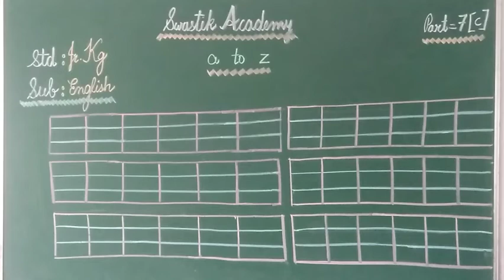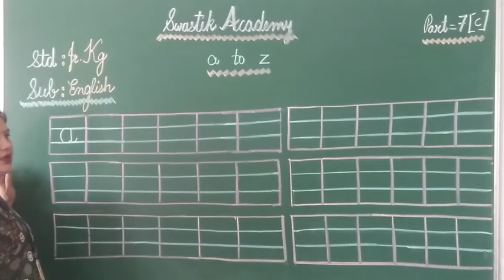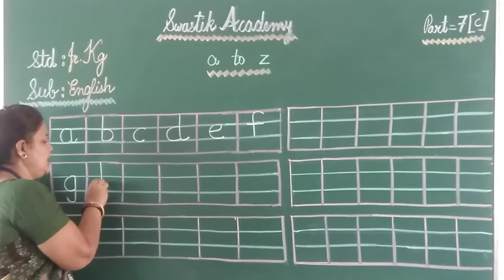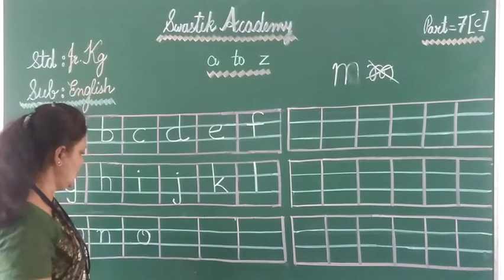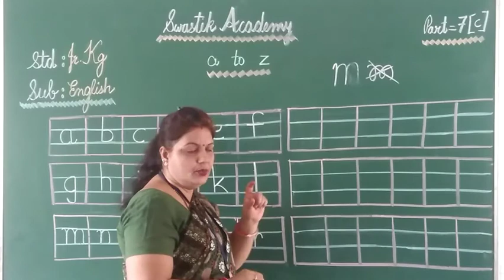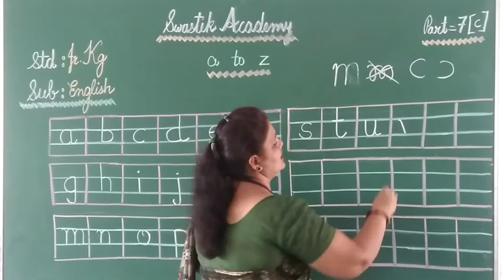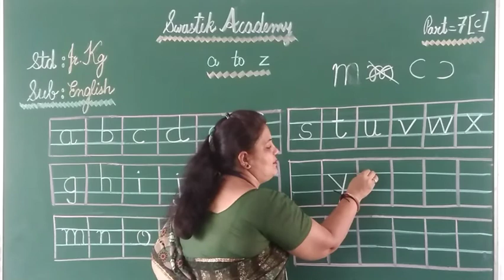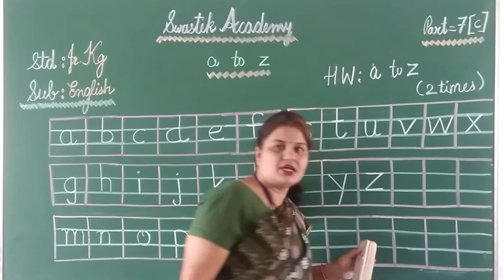jr kg | ENGLISH | Part 7c | Swastik Academy | English Medium